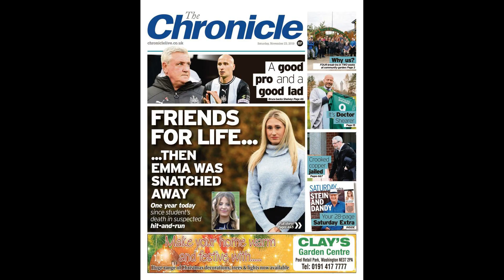Five worst manager dad dances - from Allardyce to Pardew's FA Cup jig